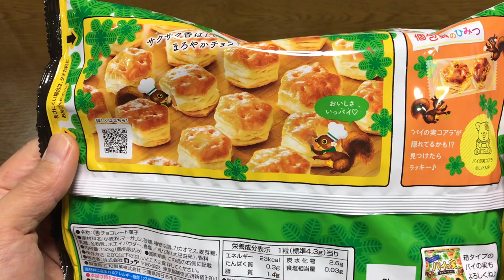【パイの実】チョコレートパイ 個包装バージョン 「LOTTE」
おなじみの「パイの実」
個包装のパイの実です（2個入り）
安定の味。

9000文字程度のボリュームです。